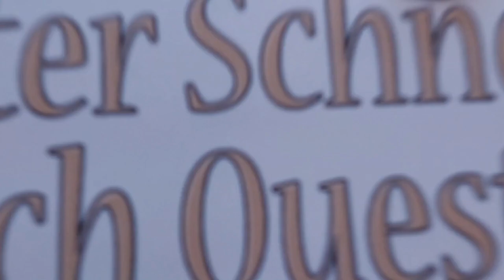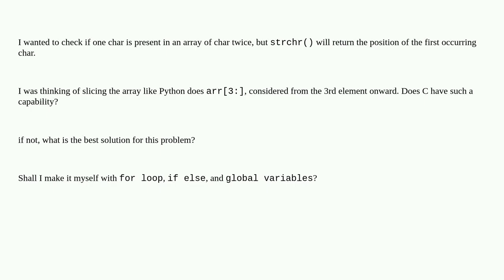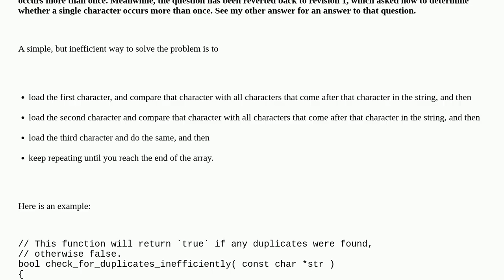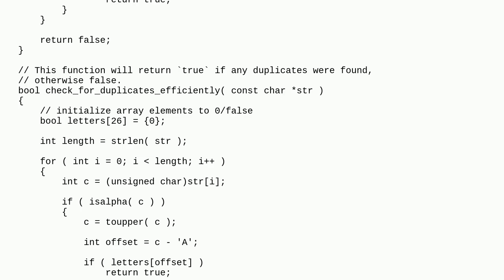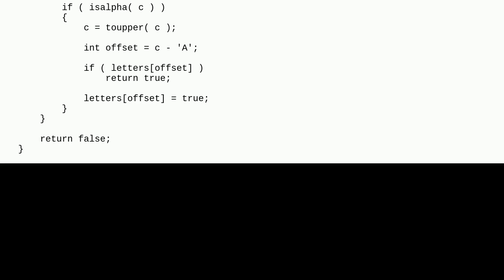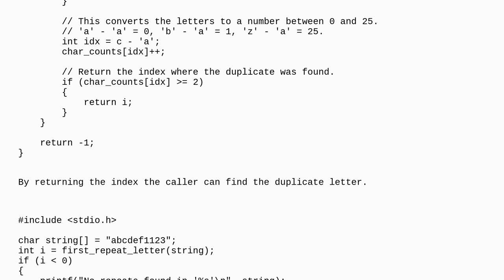How to check if a char is present two times in an array of char in c?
A special thanks goes out to the community

  strchr arrays c